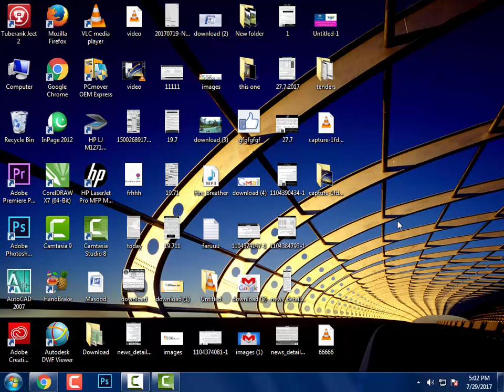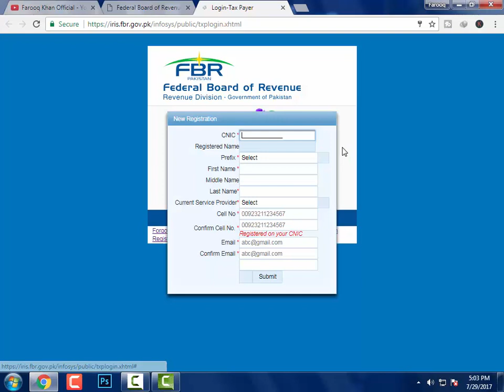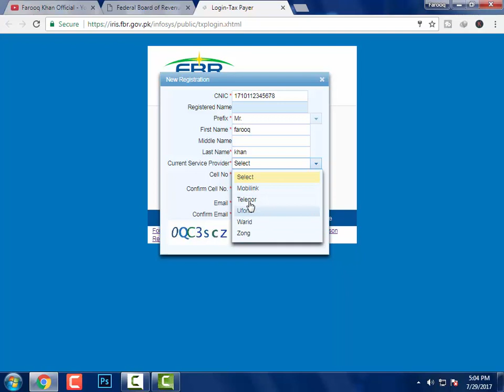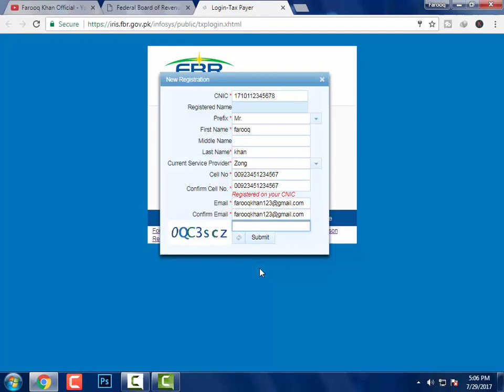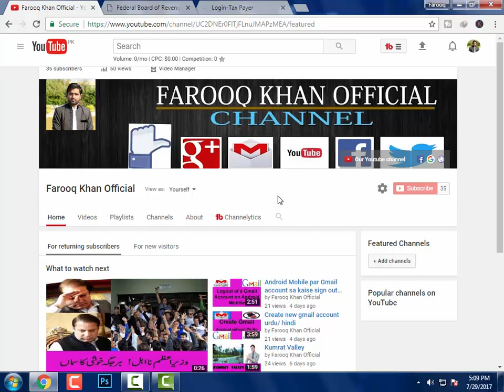NTN Registration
In This video i have tried to teach you about NTN registration. Now you dont need to go any FBR RTO office you just need to have internet connection and a computer. First you will registered with Fbr and then  you will apply for ntn number and within a week you will get your ntn number.